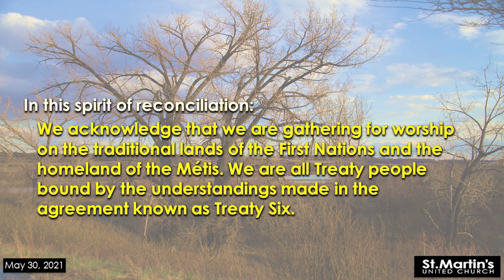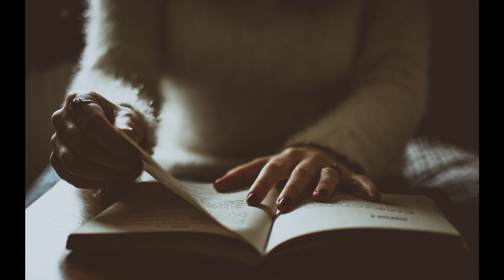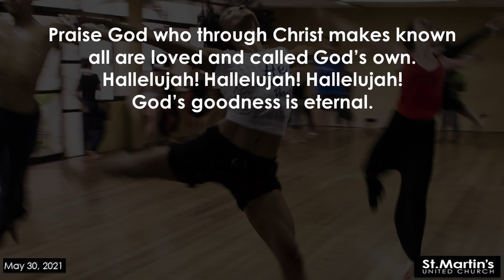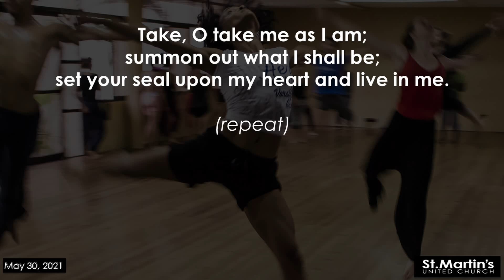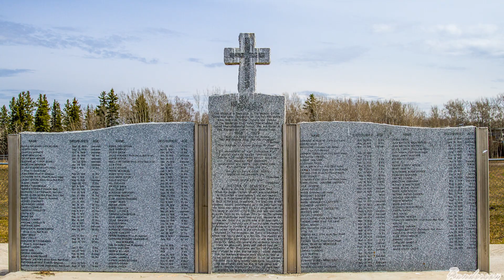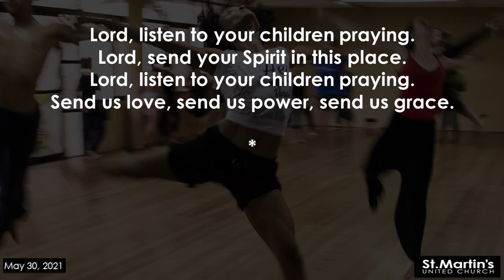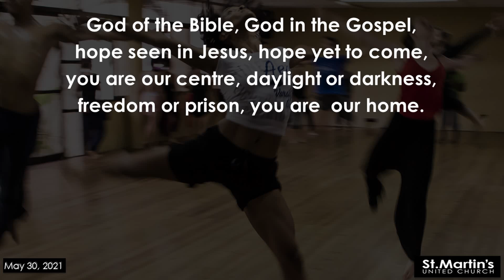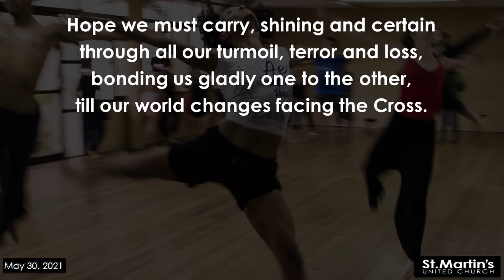Worship - May 30, 2021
"We all Belong to One Another"
with Jordan Cantwell and Keith Hall